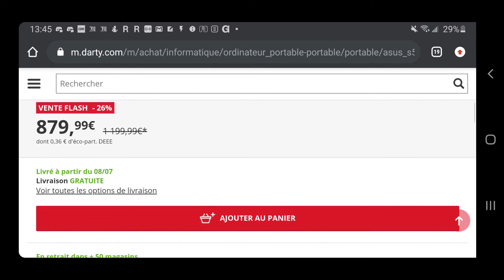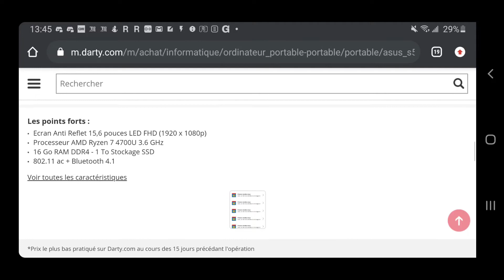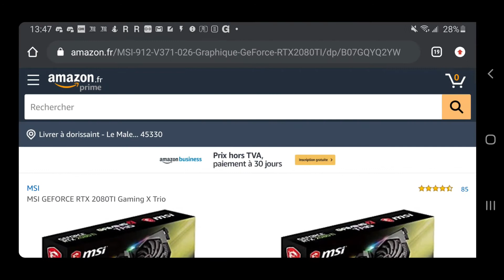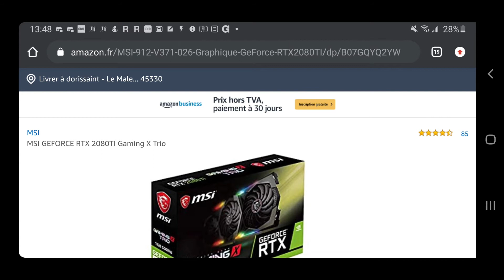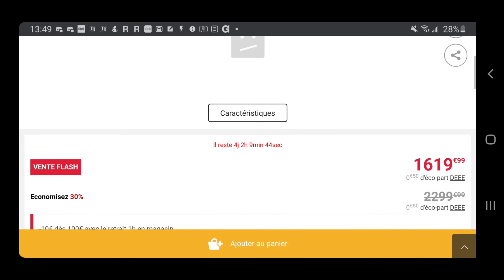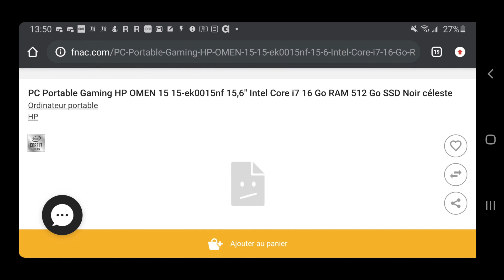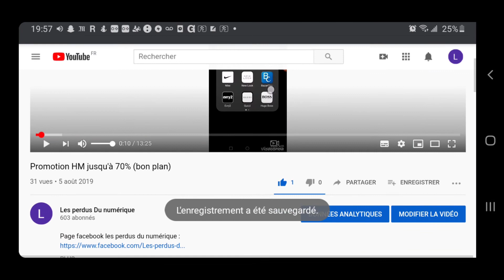Promotion produits high-tech mois de juin (1)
PC portable ASUS S533IA-BQ147T Ecran Anti Reflet 15,6 pouces LED FHD (1920 x 1080p)
Processeur AMD Ryzen 7 4700U 3.6 GHz
16 Go RAM DDR4 - 1 To Stockage SSD
802.11 ac + Bluetooth 4.1:

PNY XLR8 - Mémoire PC RAM - 16Go (2 x 8Go) - 2666 MHz - CAS 16 (MD16GK2D4266616XR)

ACER PC Portable Gamer - Nitro 5 AN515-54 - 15,6" FHD - Core i5-9300H - RAM 8Go - Stockage 256Go SSD - GTX 1660Ti 6Go - Linux

MSI GEFORCE RTX 2080TI Gaming X Trio

Disque dur 5 T0:

PC Portable Gaming HP OMEN 15 15-ek0015nf 15,6" Intel Core i7 16 Go RAM 512 Go SSD Noir céleste